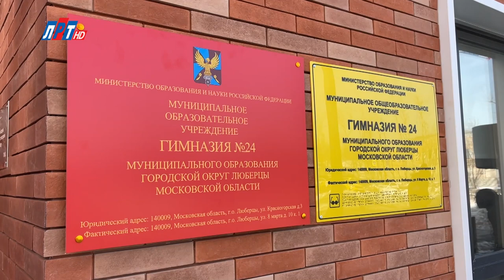Елена Борисова и Марина Худоярова в программе "Открытый диалог" от 5 апреля 2024 г.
В рамках национального проекта "Демография" в 2023 году было построено свыше 1600 дошкольных учреждений. В настоящее время все детские учреждения реализуют образовательные программы, соответствующие федеральной программе дошкольного образования. В процессе воспитания и развития детей дошкольного возраста будут использованы передовые методики и технологии.

Гости нового выпуска программы "Открытый диалог" — Елена Борисова, заместитель директора Центра развития образования г.о. Люберцы и Марина Худоярова, директор гимназии № 24 г.о. Люберцы.Переходите на наш канал в Rutube